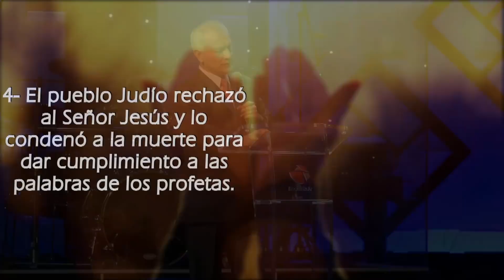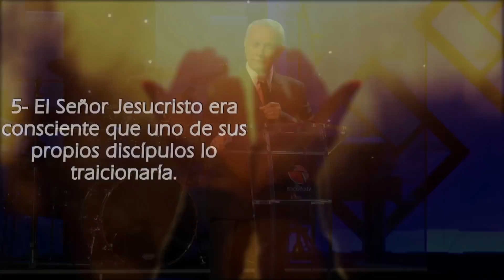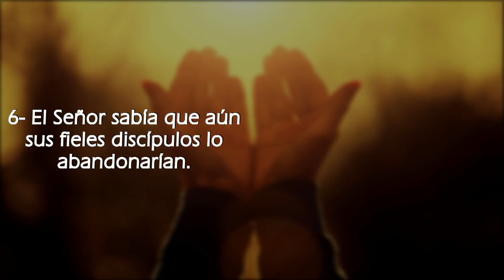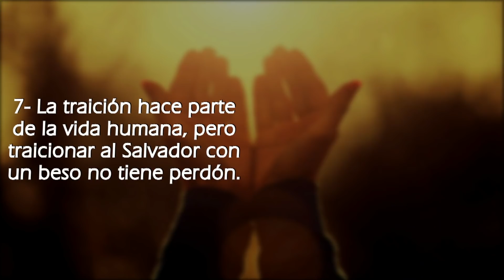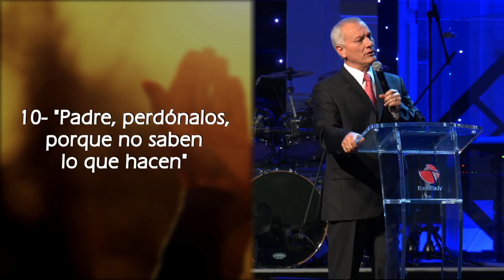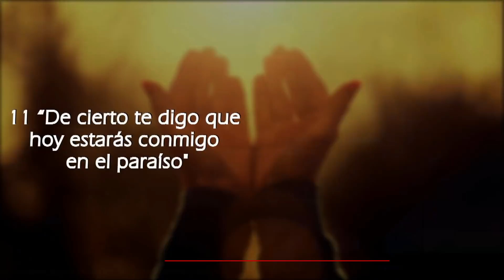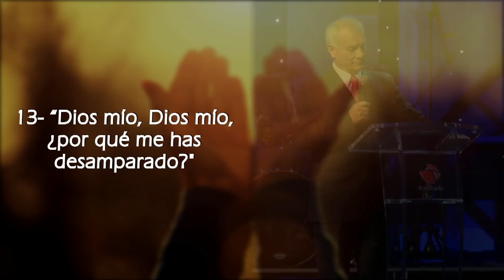El Salvador del mundo - Abraham Peña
El Viernes 30 de Marzo del 2018